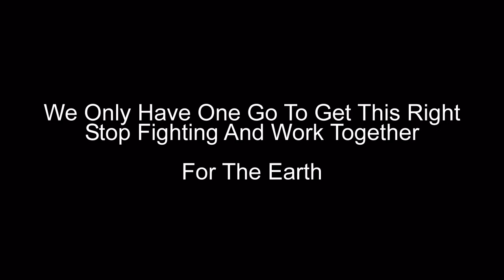Ratcliffe-on-Soar Climate Swoop, Nottinghamshire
On 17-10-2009 I witnessed the protests at Ratcliffe-on-Soar power station. The flowing images are what I saw. I do not directly support the goals of the protesters and I do not condone their actions. Neither do I back the burning of carbon fuels when there are other means of generation.
I think that we all need to do something together and we need to do it sooner rather than later.